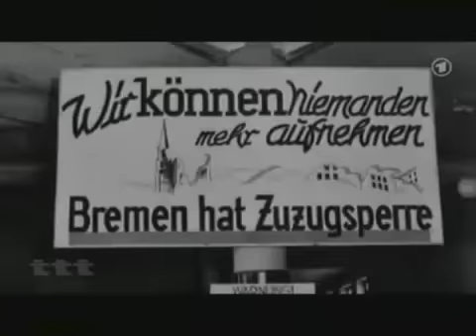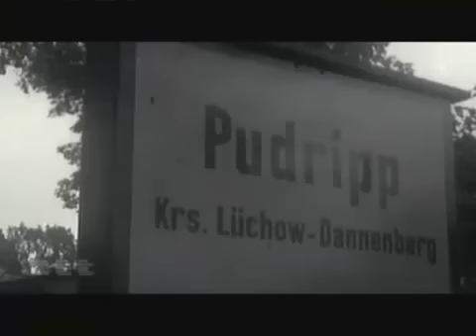"Kalte Heimat" von Andreas Kossert - Die Integration der Vertriebenen in West- und Mitteldeutschland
»Dahergelaufenes Gesindel« - Flucht und Vertreibung: Andreas Kossert über ein schwieriges Kapitel deutscher Geschichte:

"Die Eingliederung der Vertriebenen in Deutschland nach dem Zweiten Weltkrieg und die Rolle des BdV" - Vortrag von PD Prof. Dr. phil. Matthias Stickler am 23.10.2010 anlässlich der Herbsttagung der Landsmannschaft Ostpreußen NRW in Oberhausen: